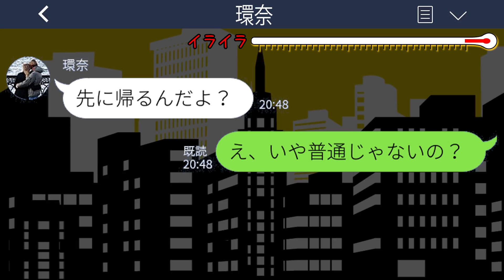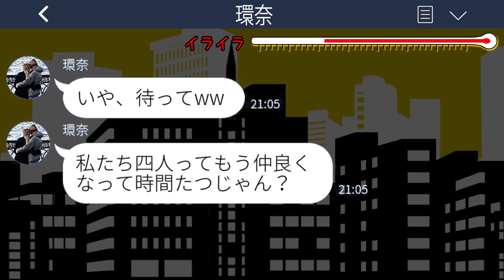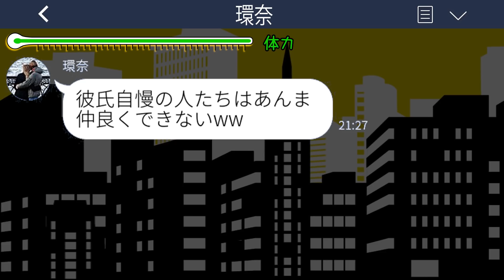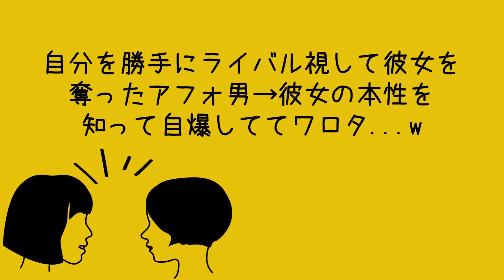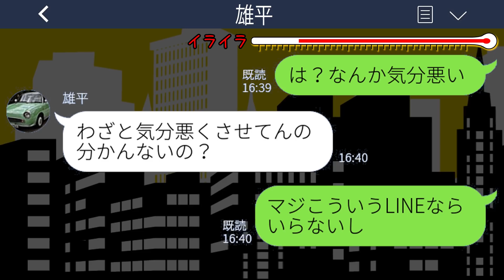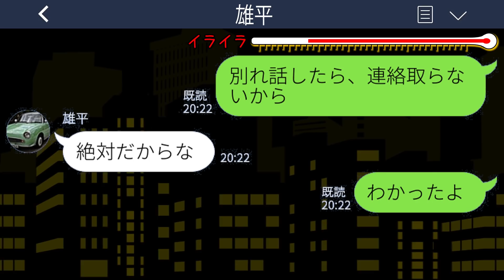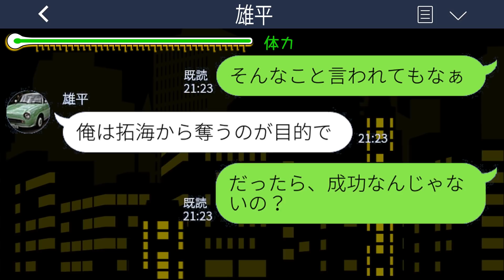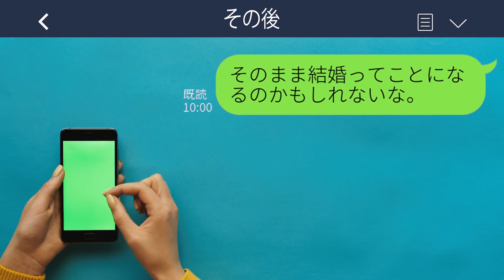【LINE】気に入らないと友達の悪口を言いまくる自己中女→勘違いが酷いので本人の悪事を気付かせてやった...w【スカッとする話】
【LINE】気に入らないと友達の悪口を言いまくる自己中女→勘違いが酷いので本人の悪事を気付かせてやった...w【スカッとする話】ライン動画配信中です！